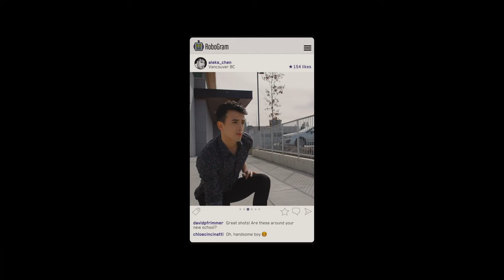GOLDEN DELICIOUS - Trailer 2 - Out Now!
For high school senior Jake, life is already complicated when the hot and openly gay Aleks moves in across the street. Struggling with the pressures of his father's demands that he makes the school basketball team and his girlfriend's desire to take their relationship to the next level, Jake's confusion deepens with the arrival of his handsome new neighbour, and he is forced to think about what - and who - he really wants. Starring Cardi Wong and Chris Carson, director Jason Karman's accomplished, sweet and sexy rites-of-passage drama GOLDEN DELICIOUS deftly explores the challenges of juggling familial expectations with the search for identity in the social media age.

A film by Jason Karman.
Starring Cardi Wong, Chris Carson, Hunter Dillon, Jesse Hyde, Ryan Mah.